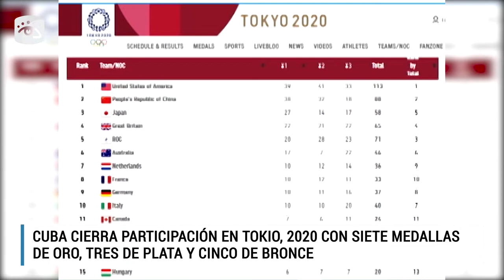Cuba cierra participación en Tokio 2020 con siete medallas de Oro, tres de Plata y cinco de Bronce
Ya concluyeron los JJOO Tokio, 2020 donde Cuba tuvo una relevante participación, según los especialistas en el tema, con SIETE medallas de ORO, TRES de plata, y CINCO de bronce.

Un resumen sobre el desempeño de la Mayor de las Antillas, nos comparte el comentarista deportivo, Antonio Sevila Hidalgo.